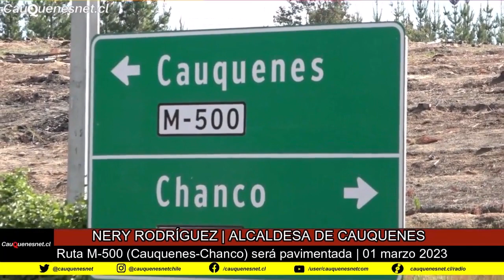Pavimentación Ruta M 500 Cauquenes Chanco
El camino por Molco entre Cauquenes y Chanco ya cuenta con financiamiento para ser pavimentado.